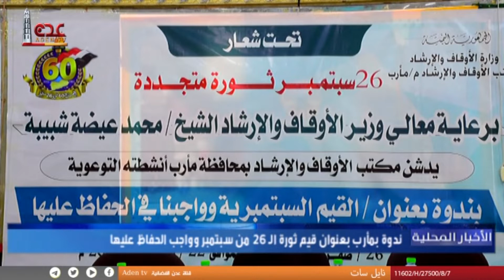ندوة بمارب بعنوان قيم ثورة ال 26 من سبتمبر واجب الحفاظ عليها